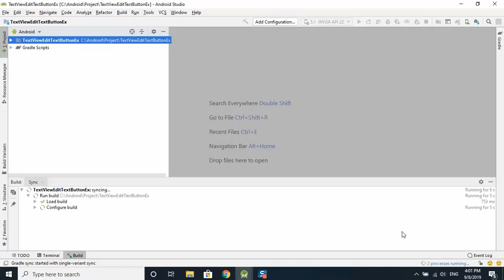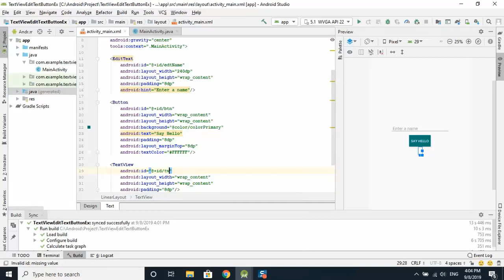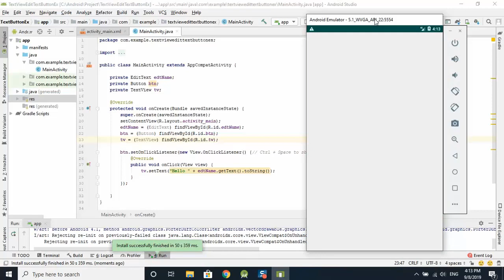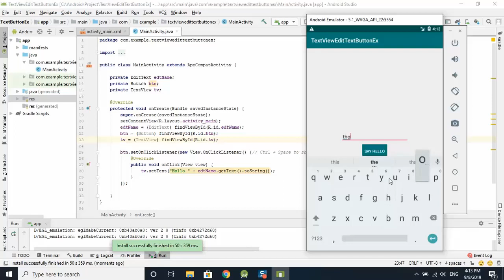AndroidStudio tutorial - beginner | #4 | How to use TextView, EditText and Button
Introduction:
Android is a Linux based operating system it is designed primarily for touch screen mobile devices such as smart phones and tablet computers. The operating system have developed a lot in last 15 years starting from black and white phones to recent smart phones or mini computers. One of the most widely used mobile OS   these days is android.  The android is software that was founded in Palo Alto of California in 2003.

Why Should you Learn Android?
1 Open source code
Android is an open source operating system for mobile devices by Google. Android's goal is to avoid any central point of failure in which one industry player can restrict or control the innovations of any other player, and Android is a full, production-quality operating system for consumer products, complete with customizable source code that can be ported to nearly any device and public documentation that is available to everyone (in English at source.android.com and in Simplified Chinese at source.android.google.cn).
2 Google Play Store – The Huge App Market
As of 2017, Google Play features over 3.5 million Android applications.[4][5] Users in over 145 countries can purchase apps, although Google notes on its support pages that "Paid content may not be available in some provinces or territories, even if the governing country is listed above."[6] Developers in over 150 locations can distribute apps on Google Play
3 Booming Job Prospects
As Android provides an interesting revenue model, a lot of organizations have a dedicated team for application development with hiring catching pace. The unique advantage of learning app development is that learners can choose to work or freelance.
4 Revenue Model
- App Download – Once the app is launched in the Google play store, the app developer can fix a price for the app and post download, Google will pay out after deducting play store charges.
- Ad-Revenue – This model is quite common for free apps where Google will pay out to developers in exchange for placing ads in the app. A lot of developers have benefited from this model.
5 Penetration on Different devices
the devices supported include Smart TVs, Smartphones, Tablets, Portable Media Players, Camera, VoIP Phones, Video game player, Car DVD Player, Car Systems, Smartwatches and even Drones…
6 Gradual Learning Curve
There is a lot of inhibition among Android app developers over what they need to learn in order to develop Android apps. One has to agree that the person must be innovative, identify opportunities in the market and develop new ideas